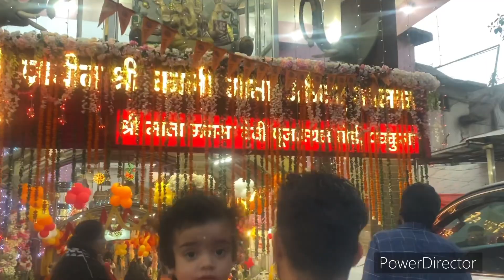Is Navratri kijiye ma kalka mandir ke darshan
Navratri Mein Pooja kaise kre
Navratri Mein Pooja krne ka Sahi tareeka
Kaise manaye Navratri
Navratri special
Mata ke darshan
Ma kalka ke darshan
Ma Durga ki Pooja kaise kre